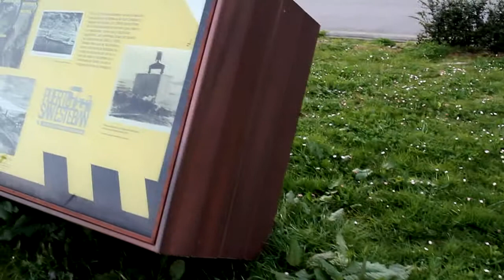Puerto de San Esteban de Pravia (San Esteban de Pravia's Port)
Vídeo del puerto de San Esteban de Pravia grabado en 720p a 50fps y exportado a 720p 24fps. Todas las tomas están puestas al 20% o 35% de su velocidad original. La lente usada ha sido una 24-105 mm f4 EF L IS USM.

Música por Mychaell Danna & Jeff Danna "Iona".

Video of the port of San Esteban de Pravia recorded in 720p at 50fps and exported to 720p 24fps. All shots were put at 20% or 35% of its original speed. The lens used was a 24-105 mm f4 L IS USM EF.